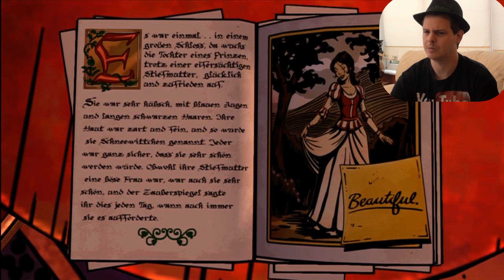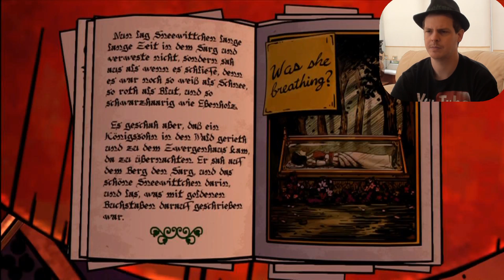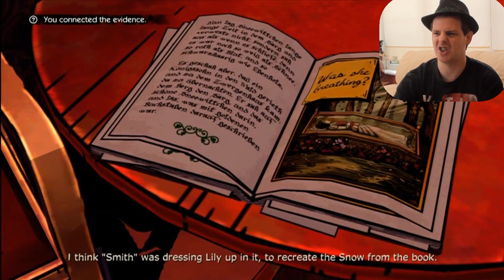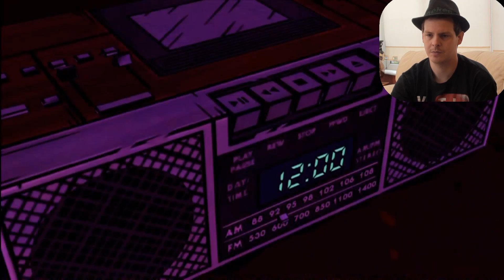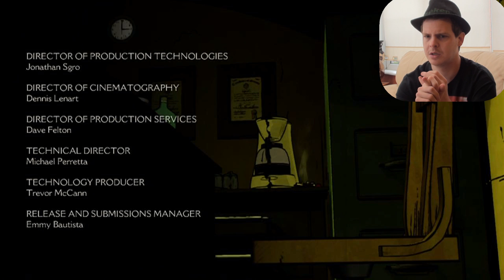The Wolf Among Us - Part 9 - Epic Fight With Beast!!! (Episode 2 Finale)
So we get a step closer to finding out what has happened...after we fight Beast! EPIC!